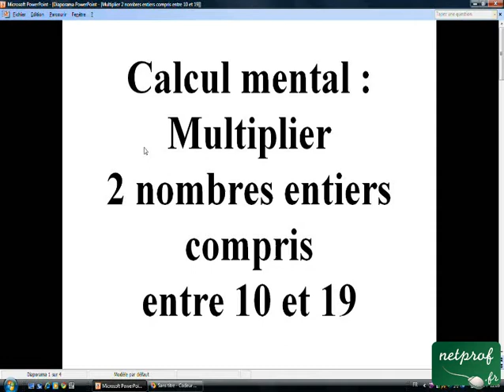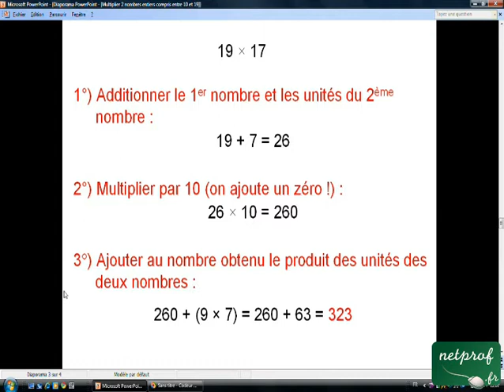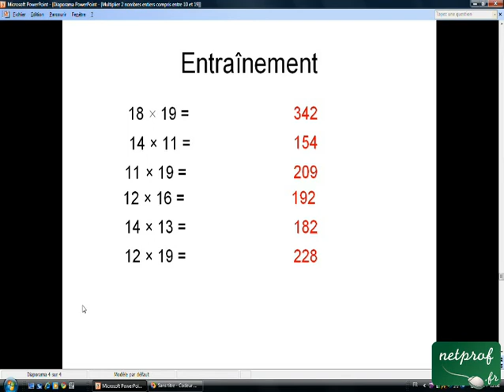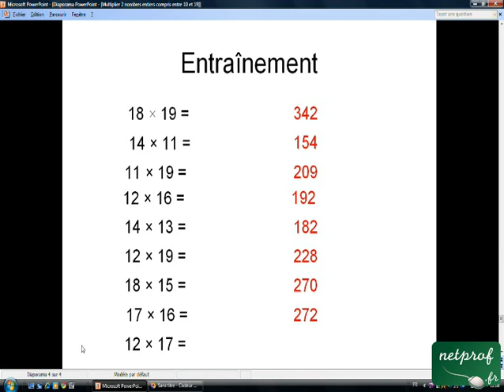Multiplier 2 nombres entiers compris entre 10 et 19